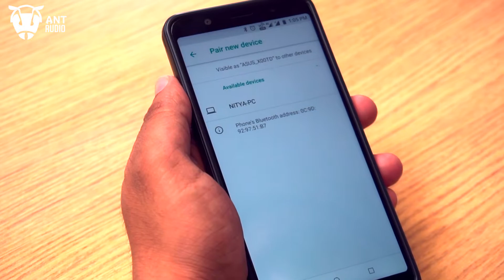Connecting your phone to the Ant Audio H23 Wireless earphones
Our products are designed with simplicity in mind.

You just need to follow the steps mentioned below.

1. Power on your earphones by pressing the middle button or by simply coupling and De-coupling the earplugs.

2. Go the your phone's Bluetooth settings.

3. Select, Pair with new Device.

4. Make sure that the earphones are powered on and are in close proximity of your phone.

5. Select 'Ant Audio H23'.

6. Enjoy your music experience.